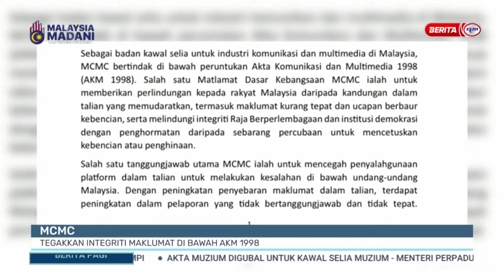2 SEPT 2023 – BERITA PAGI – MCMC ; TEGAKKAN INTEGRITI MAKLUMAT DI BAWAH AKM 1998